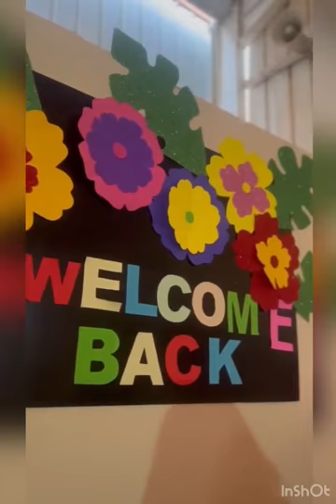Reema_International_School KG3C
KG3C
T. Maram